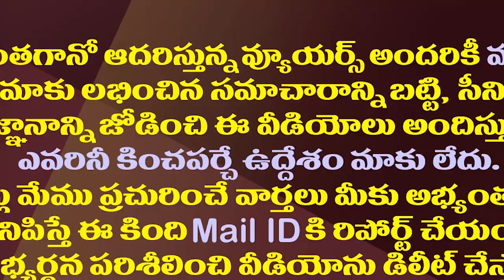ఇక ఒకేచోట పోటీ..పవన్ లాంటి వాళ్ళకు షాక్ తప్పదా?| A Ban On Competition May Be Imposed In Elections